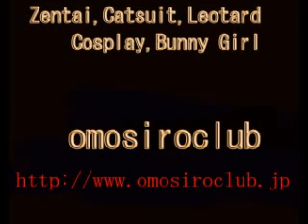PVC Traditional Bunny Girl Full Cosplay Costume Set【1】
Zentai, Catsuits, Bondage Costumes, Cosplay Costumes, Bunny Girl Costumes, & More!! PVC, Leather, Metallic